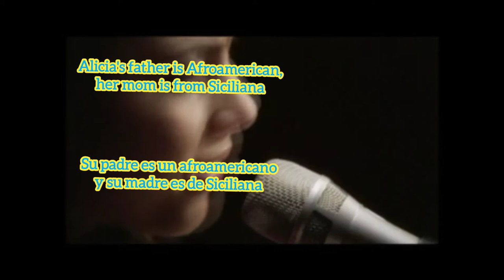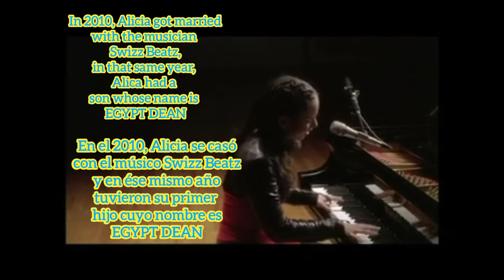Alicia Keys: Passion highlights 😍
Honestly, as soon as I listened her songs, such as girl on fire, fallin' and more, immediately I love her powerful voice!😵 She's a WOW singer 🎊🎉